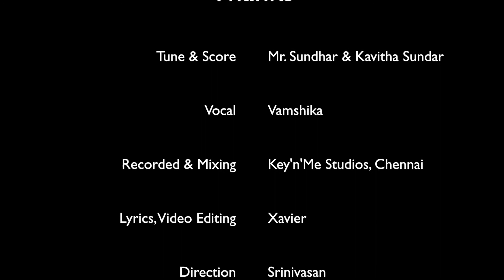Mr Jayaseelan 50 years Kavitha